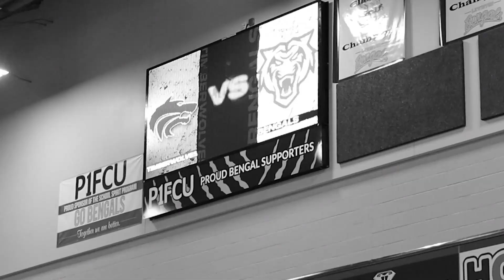Bengal Update | 5/8/2024